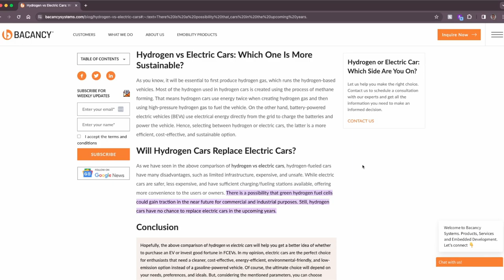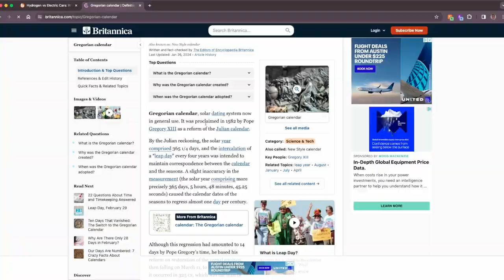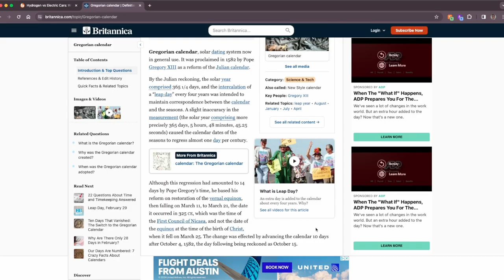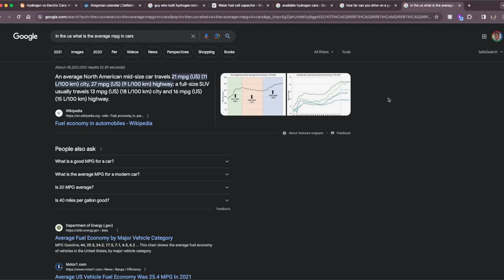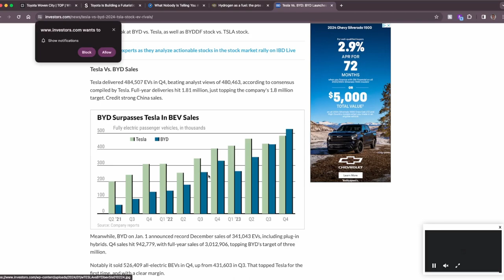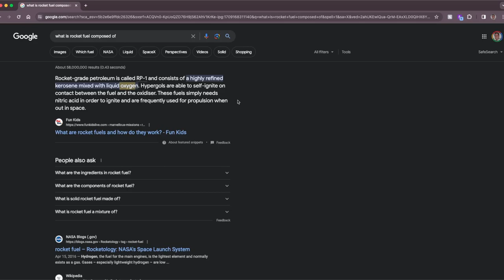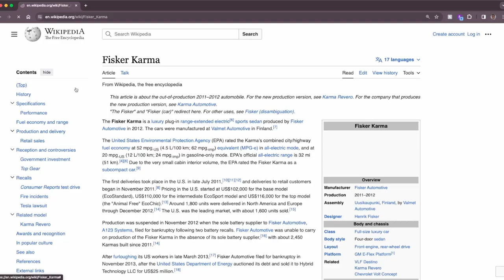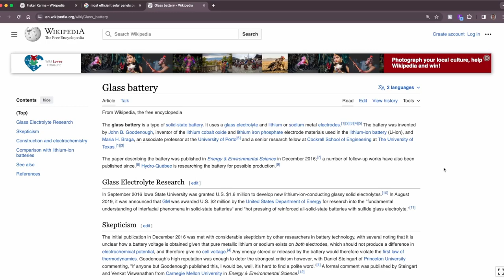Puff Drink Talk #25 Leap Year and Hydrogen Cars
Leap Year:
The discussion revolved around the concept of leap years, which occur approximately every four years to synchronize the calendar year with the astronomical year. The hosts may explored the history and significance of leap years, the impact on various aspects of life.

Hydrogen Cars:
Transitioning to the realm of automotive technology, the hosts delved into the advancements and potential of hydrogen fuel cell vehicles. Hydrogen cars are gaining attention as a promising alternative to traditional gasoline and electric vehicles due to their potential for zero-emission transportation and longer driving ranges. The discussion have covered topics such as the technology behind hydrogen fuel cells, the environmental benefits, current challenges, and the outlook for widespread adoption.

Listeners can expect an engaging exploration of these topics, with insights into the science, technology, and societal implications of leap years and hydrogen-powered vehicles.